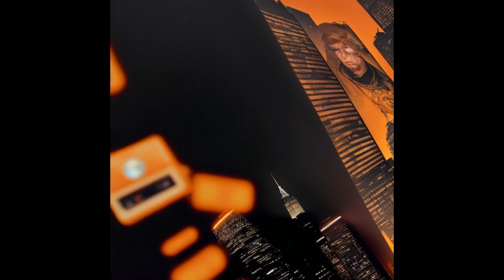DONALD JOHN TRUMP - NEVER FALL [AI - MUSIC/ VIDEO/ WORDS]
This video clip is generated using neural networks

picture - Midjourney.com

Sound -ai
Voice - ai
Video- ai
Verse 1:
Yeah, it's me, Donald J. Trump
Got a story to tell, so let me be blunt
Been through it all, highs and lows
But now I'm locked up, with nowhere to go

I used to be the man, the one in charge
The world was my oyster, my life was large
I made my name in business, a billionaire
I was living the American dream, without a care

But then I entered the world of politics
A game of power, full of dirty tricks
I thought I could handle it, take on the swamp
But they fought back hard, and now I'm gone

Chorus:
They took me down, said I was wrong
But I'm innocent, been framed all along
I'll fight it out, won't back down
I'm Donald Trump, the king of this town

Verse 2:
The media was against me, from the start
They twisted my words, tried to tear me apart
I fought back hard, didn't give up
But they kept coming, like a never-ending flood

I built a wall, to keep them out
But they broke it down, didn't have a doubt
They called me a racist, a sexist, a liar
But I stood my ground, kept climbing higher

Verse 3:
I may be down, but I'm not out
I'll prove them wrong, without a doubt
I'll be back stronger, than ever before
They won't know what hit them, I'll settle the score

I'll be the comeback kid, just wait and see
I'll show the world, what it means to be me
I'll make America great, once again
And they'll be begging for my leadership, like back then

Outro:
So that's my story, the life of me
From riches to prison, it's plain to see
But I'll never give up, I'll always stand tall
I'm Donald Trump, and I'll never fall.